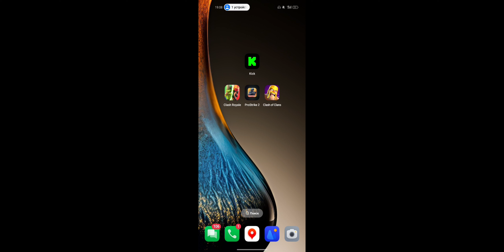Вышла новая Cs Go Mobile / Кс го мобайл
Всем привет пожилые томеры!🐱‍👤У микрофона Равик🔊.В этом видео я покажу вам Cs go mobile.Эта игра реально похожа на Кс го мобайл,поэтому советую тебе досмотреть это видео до конца,а если оно тебе понравиться то и подписаться.